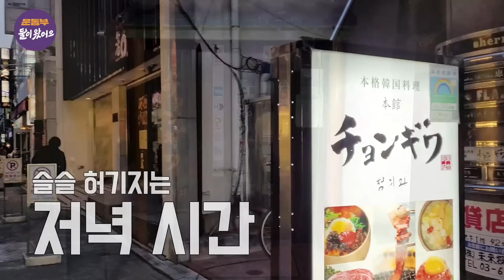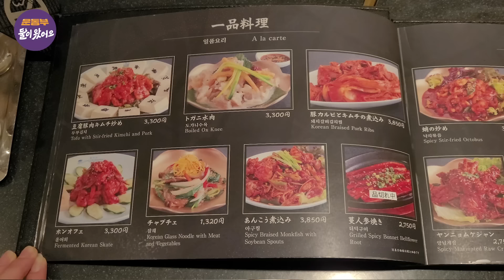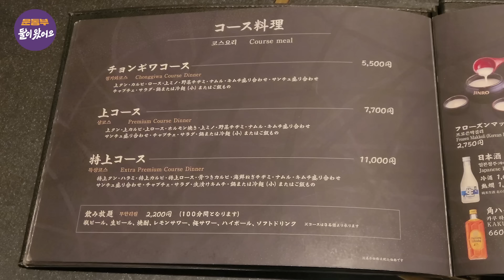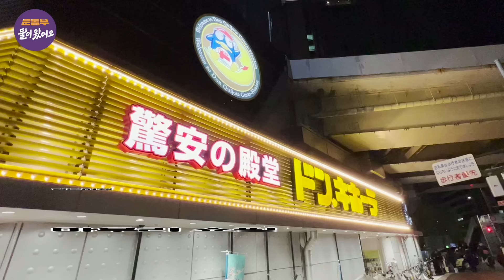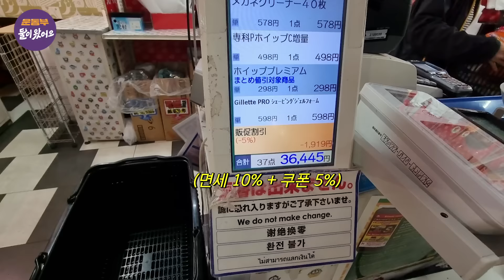[EN] 다시 만난 운동부의 한식 먹방! 도쿄 먹방 전지훈련🌙 (with.이자카야🍻) [둘이 왔어요 EP108]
일본에서 보내는 마지막 날...🌙

잠시 각자의 시간을 보냈던 운동부

한식집에서
눈물의 재회(?)를 하는데...!

점심에 먹은 튀김으로는 배가 안 찼던 태균

한식 코스요리부터 간장게장, 감자탕, 불고기까지
폭발한 식욕에 게눈 감추듯 음식을 먹어 치우는데...!!!

"애가 굶었나 봐..."
옆에서 지켜보는 주엽 아빠의 마음은 아파오고...

감자탕 냄비 바닥까지 싹싹 (태균이) 긁어 먹은 후

현지인이 추천한 이자카야🍻로 이동한 운동부!

입구부터 느낄 수 있는 화려한 텐션...!

자리에 앉자마자
"메뉴판에 있는 거 전부 주세요~"
⭐메뉴판 ALL 주문⭐

맛깔나는 안주들과
태균의 '특별한 마법 주문'까지 더 해진
이자카야 먹방!

~주엽이 알려주는 돈키호테 할인 꿀팁까지~

일본 마지막 날엔 무슨 일이...?!